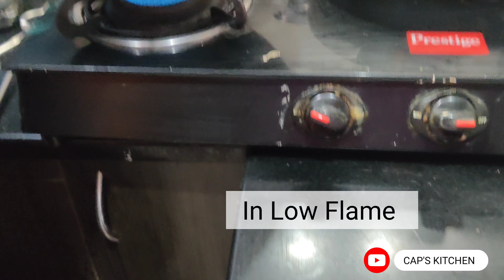SUPER SPECIAL SAMBAR POWDER| CAP'S KITCHEN| SUPER EASY RECIPE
SUPER SPECIAL SAMBAR POWDER